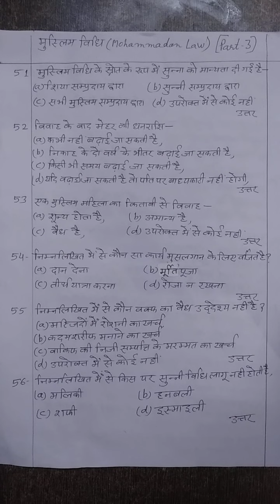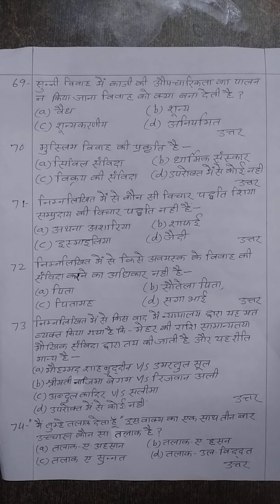Muslim Law, most important mcq question (part-3)judiciary law aibe llb netjrf mohammedan law#mcq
most important mcq question (part-3)

judiciary law aibe llb apo netjrf advocate uppcsj si best bestcoaching bestonlineclasses judge judgeeyes judicial judgement llm clat clat2022 uppcsj rjs delhijudiciary compitition advocate advocacy legal leagueoflegends legaladvice legaltips supremecourt supremecourtjudgement highcourt highcourtjudgement letest virul mcq mcqs mohammedanlaw personallaw muslim law